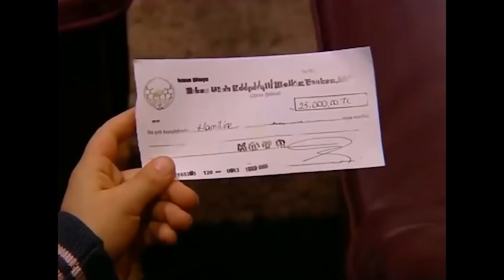Yağmur'un İlham Perisi | Bez Bebek 64. Bölüm (Özel Bölüm)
Bez Bebek 64. Bölüm (Özel Bölüm)